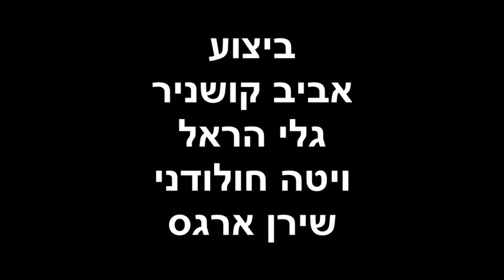אפי שושני -- כספיון 2014 -- מחיר התהילה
מתוך ההצגה כספיון 2014
על פי סיפורו של פאול קור
מחזה: איילה קורקוס
בימוי: איילה קורקוס
לחנים עיבודים והפקה מוזיקאלית : אפי שושני
שחקנים: איתמר שרון, אביב קושניר , ויטה חולודני , גלי הראל,
            שמעון חאבא , שירן ארגס, דפנה שטרן
הפקה: תיאטרון נדנדה